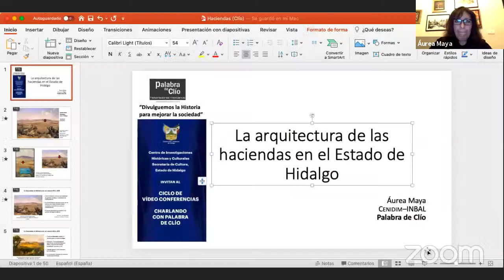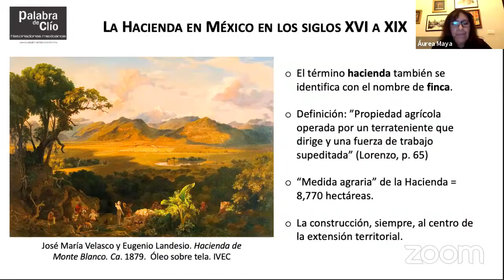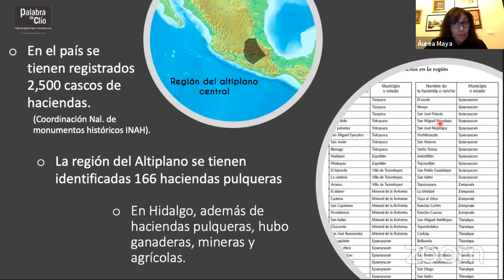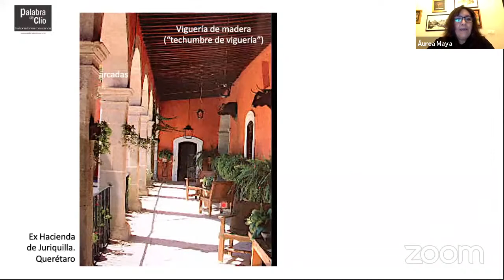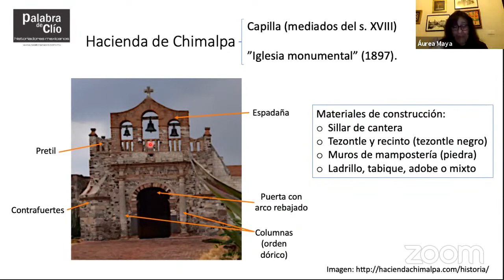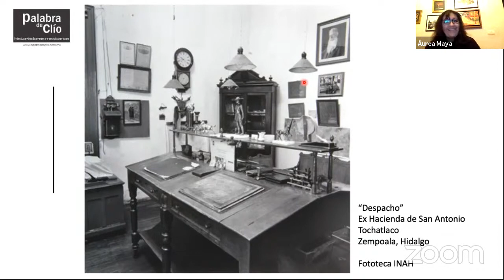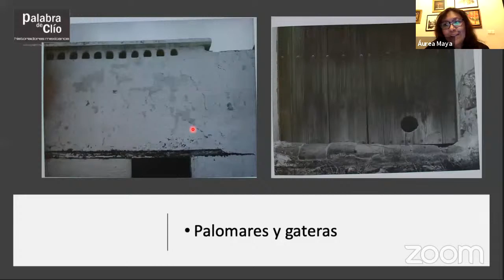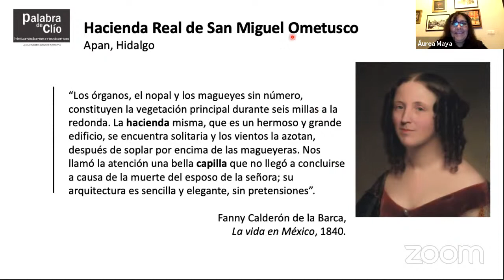Las Haciendas en Hidalgo. Un acercamiento a su arquitectura. Por la Dra, Áurea Maya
El Centro de Investigaciones Históricas de Hidalgo y la Asociación de Historiadores mexicanos Palabra de Clío presentan "Las Haciendas en Hidalgo.  Un acercamiento a su arquitectura", por la Doctora Áurea Maya, durante el ciclo de conferencias "Charlando con Clío".